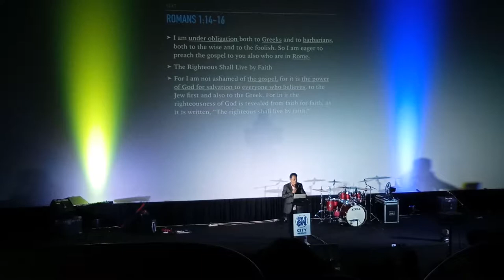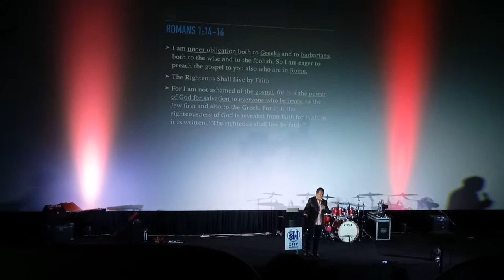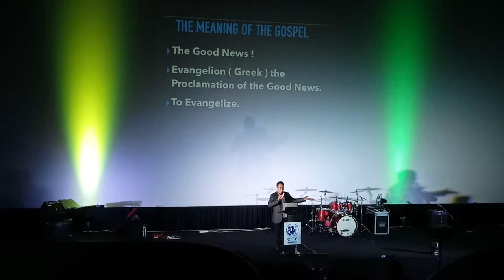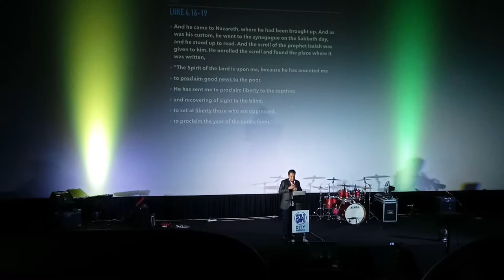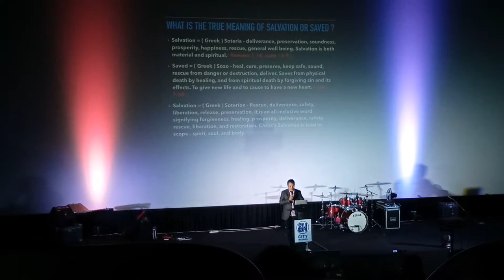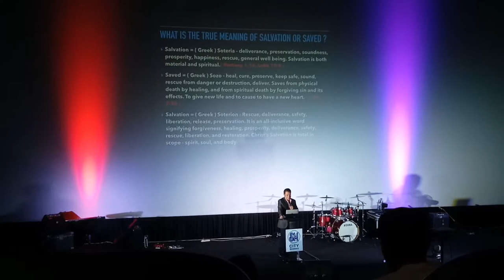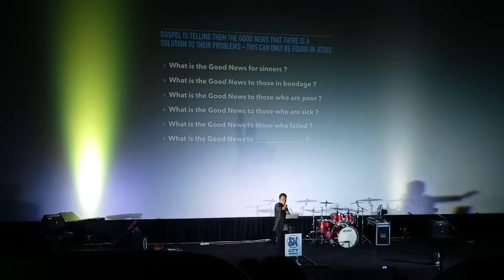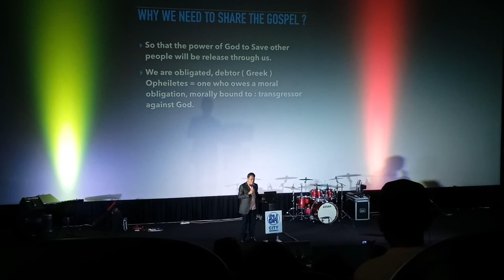MAGANDANG BALITA SA BUONG MUNDO/ GOD'S MESSAGE FOR YOU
Bernitz Chint

Bernitz20

The Gospel - Series for the month of September
Sunday service @ Johia Masinag
@ Sm Masinag Cenima2
Come and Join us for fellowship